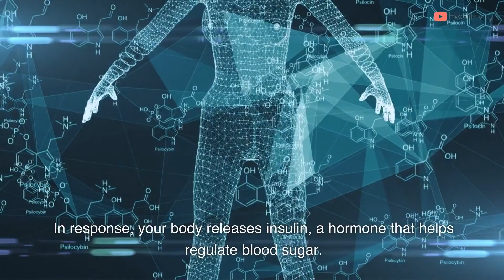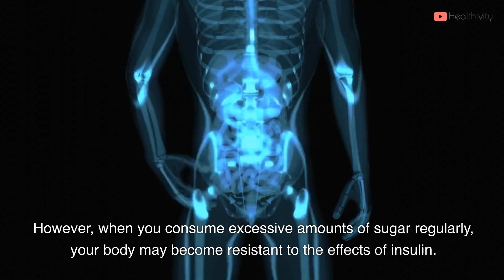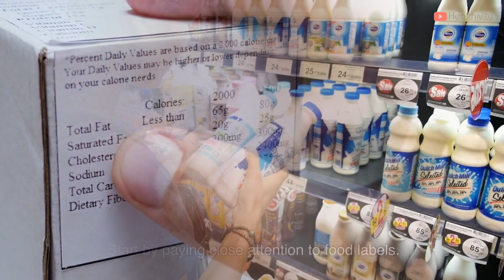What Happens to your Body When You Quit Sugar?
Did you know that in the United States alone, the average person consumes an astonishing amount of sugar every year?

Today, we're going to dive deep into a topic that affects many of us: sugar consumption and what happens to your body when you quit sugar?

Join our supportive community as we empower you with knowledge, inspiration, and actionable steps towards achieving your wellness goals.